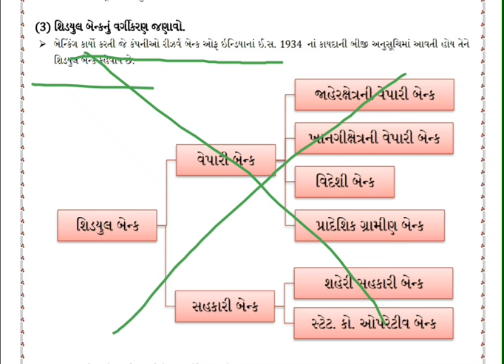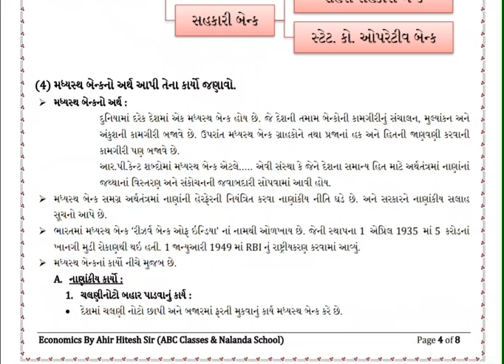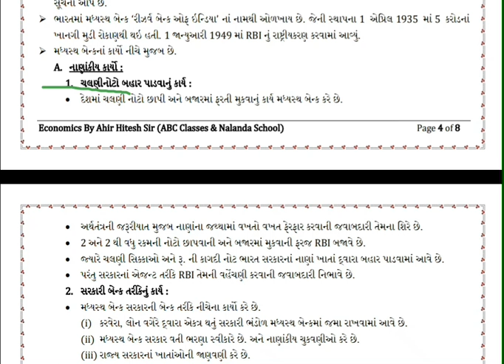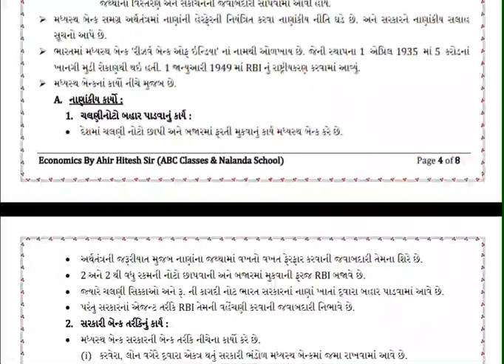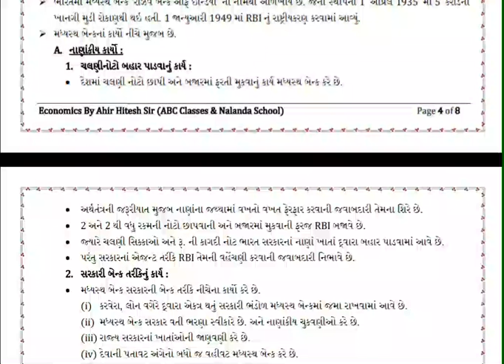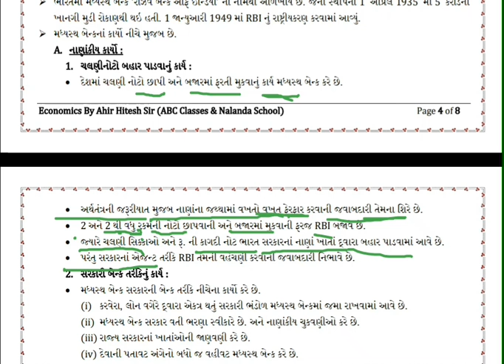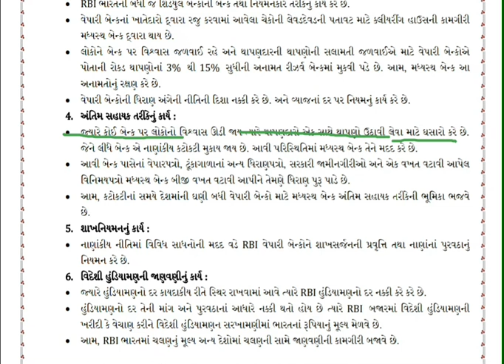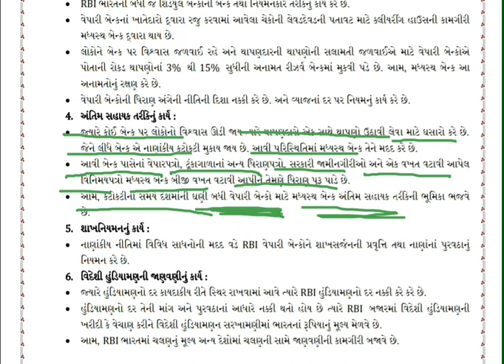std 12 com | eco | economics | ch 4 બેન્કિંગ અને નાણાકીય નીતિ | lecture 4